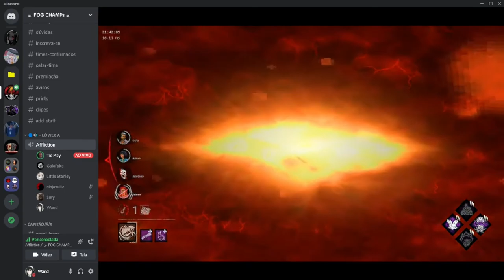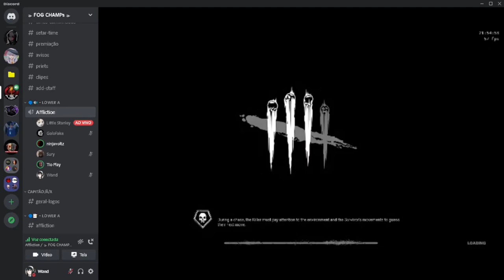PRIMEIRO TIME a enfrentar DREDGE em CAMPEONATO - DEAD BY DAYLIGHT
💻 Processador Intel(R) Core(TM) i7-7700HQ CPU @ 2.80GHz   2.81 GHz
💻 Memória RAM 12GB (1x4GB e 1x8GB), DDR4

00:00 Partida 1 - Nossos survs VS Dredge
07:36 Partida 2 - Tio Play de Dredge
13:23 Partida 3 - Stanley de Billy
21:45 Partida 4 - Nossos survs VS Billy